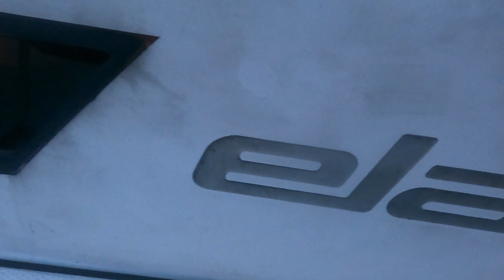Race 8 Radio Calls Finish Line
Race 8 TBCC